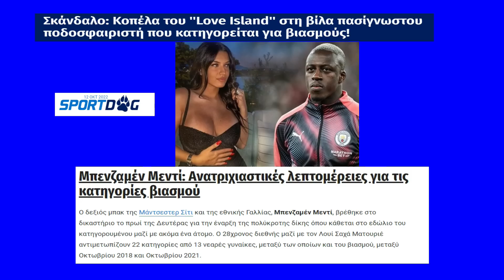Χαμός με Καινούργιου και στελέχη του Alpha.Ο αρχισυντάκτης με το κοινό μυστικό στην πιάτσα.